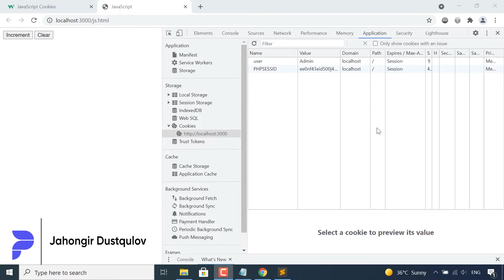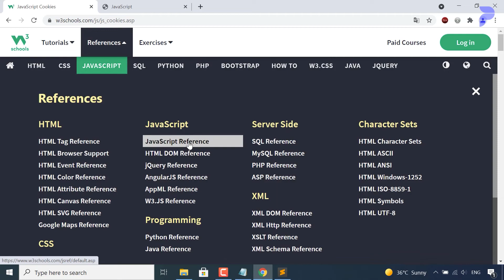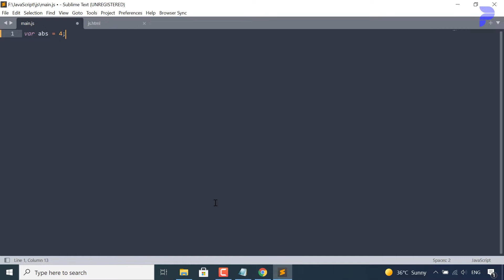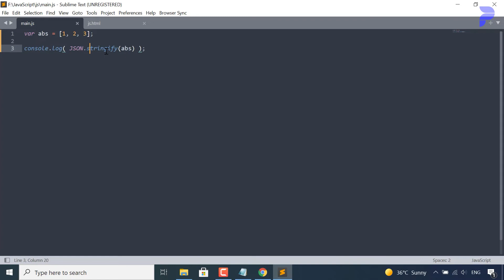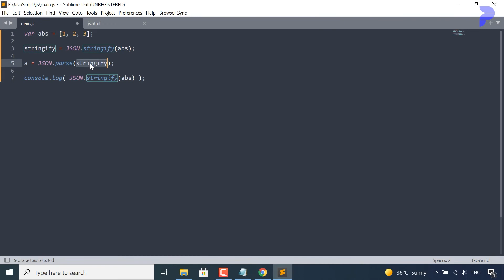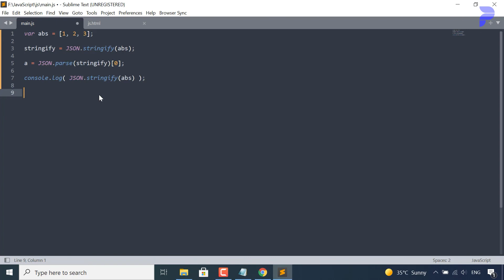#36 JSON bilan ishlash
Web dasturlash. Javascript darslari: JSON bilan ishlash